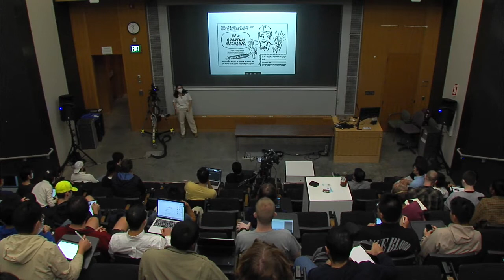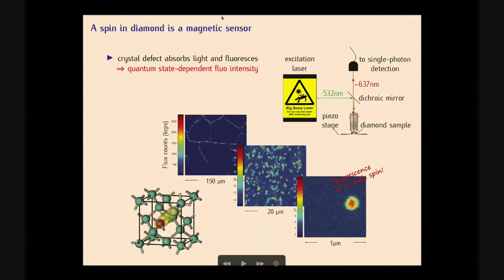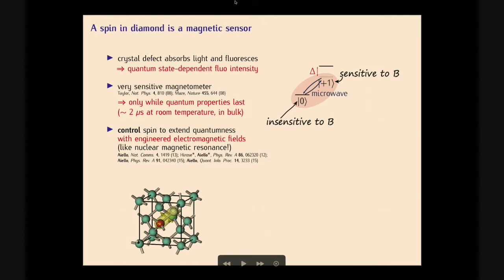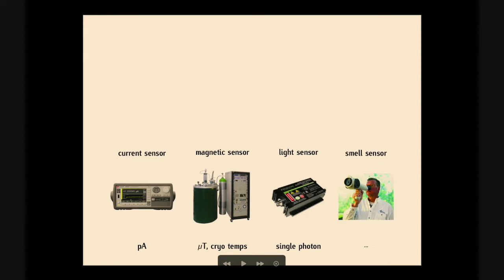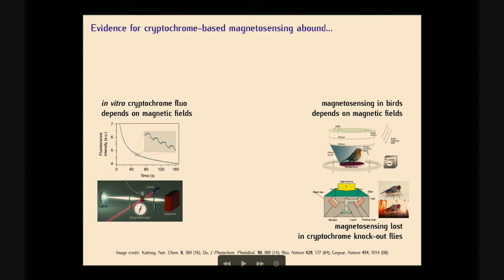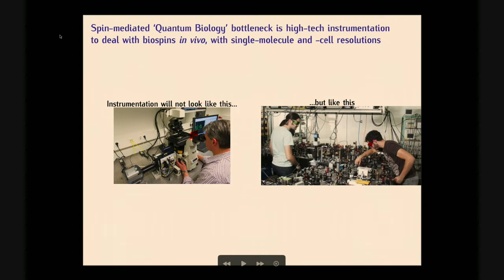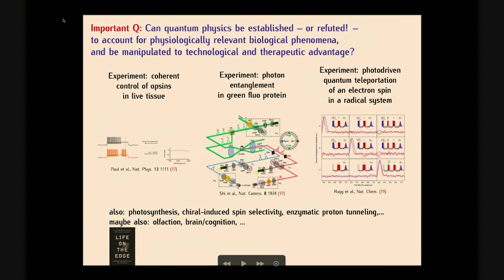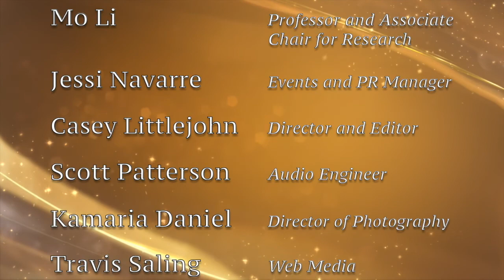UWECE Research Colloquium: October 4, 2022 - Clarice Aiello, UCLA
"From nanotech to living sensors: unraveling the spin physics of biosensing at the nanoscale"